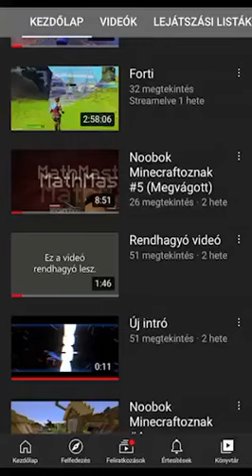Köszi a 10 feliratkozót!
Köszi srácok a 10 feliratkozót!
Ezt az egyik barátom készítette.
Nagyon szépen köszönjük!